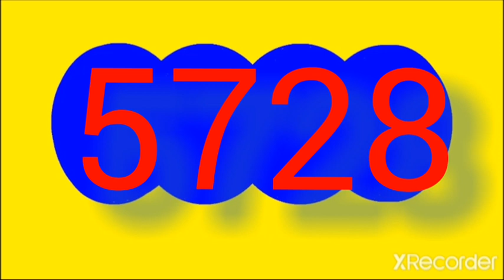Resultado coluna dia de HOY lunes 19 DE diciembre DEL 2022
RESULTADOS SORTEOS DE LOTERIAS Y CHANCES DEL LUNES 19 diciembre DEL 2022